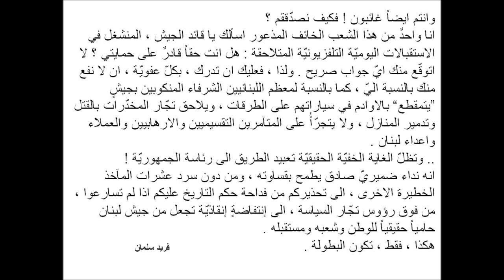فشل الجيش اللبناني في مصارحة واقعيّة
هذه الرسالة القاسية ولكن الصادقة الى الجيش ليست ضدّه ابداً وانما تدعوه الى ممارسة فعليّة اصدق مع الاحداث التي تتهدّد الكيان اللبناني . اننا نريده جيشاً إنقاذياً من مفاسد السياسيين ولا يحميهم ، بمختلف مواقفهم . لا نريد جيشاً حيادياً ، نريد جيشاً حاسماً يُنقذ لبنان . خاصةً ، وان القرار السياسيّ قد كلّفه ، دستورياً ، بأمن الوطن . نريد دبابةً واحدة تُمهل الشيخ الأسير نصف ساعة فقط لفتح طريق صيدا التي يُقفلها . والّا ، فلتقتحم الدبابة مجموعة المعتصمين الخارجين على القانون . هكذا فقط يستعيد الجيش مهمّته الانقاذيّة التي ما يزال مُمتنعاً عن ممارستها .
فريد سلمان